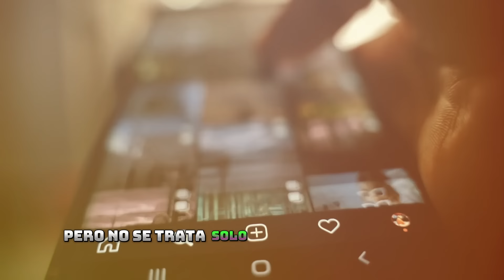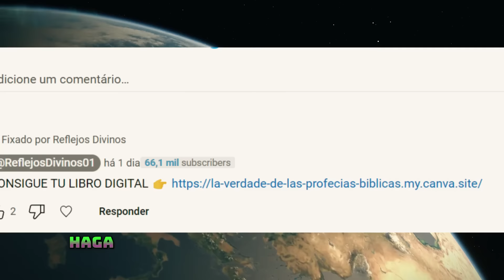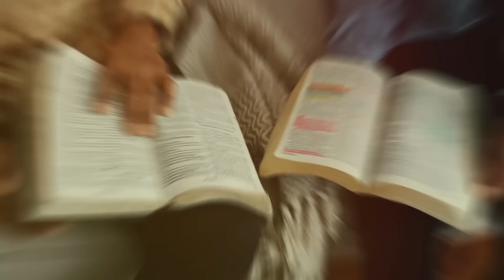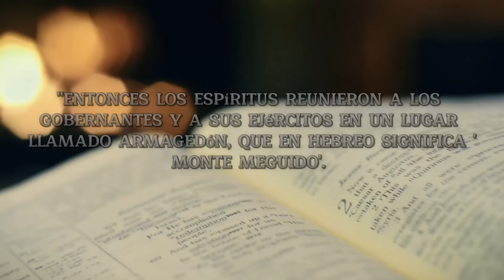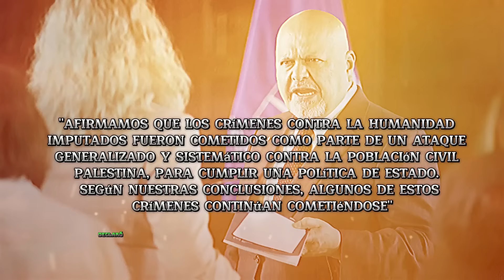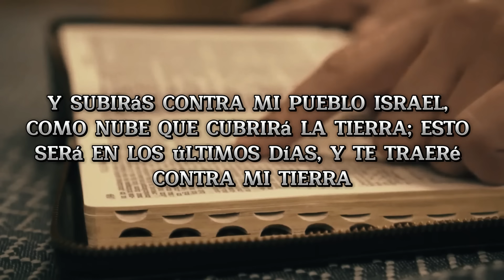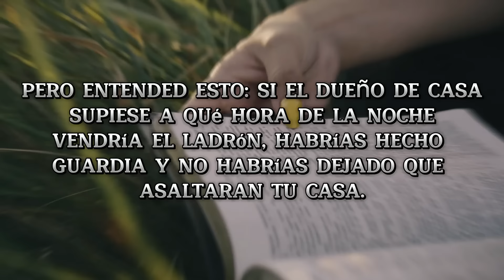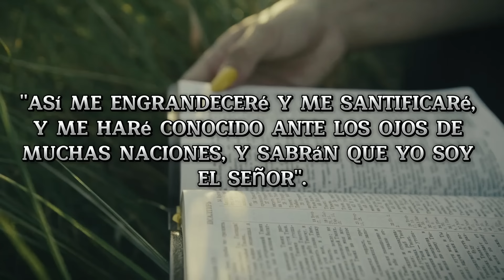¡URGENTE! LA PROFECÍA ESTÁ A PUNTO DE CUMPLIRSE: ALGO TERRIBLE PODRÍA SUCEDER EN ISRAEL -APOCALIPSIS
"¿Benjamin Netanyahu arrestado? Impacto en Israel y profecías bíblicas reveladas"

📢 ¡No te pierdas este revelador vídeo sobre el posible arresto de Benjamín Netanyahu y las consecuencias para Israel!

Imaginemos un escenario en el que el destino de una nación entera pudiera cambiar drásticamente con la salida del poder de una sola persona. Ahora bien, pensé que no tenía ningún impacto en un país que ha sido un punto focal de conflictos globales y profecías bíblicas durante miles de años. Estamos hablando de Israel y de la posible salida de dos de sus principales ministros.

En este video, exploramos las posibles implicaciones del arresto de Benjamín Netanyahu para Israel y cómo se relaciona con las antiguas profecías bíblicas sobre el fin de los tiempos y los ataques contra Israel. Mergulhe aprende sobre acontecimientos recientes y teorías que sugieren un vínculo directo con el cambio inminente en el gobierno israelí.

🔔Ayuda al final a comprender cómo estos eventos pueden alinearse con las Sagradas Escrituras y lo que esto significa para el futuro de Israel.

Temas tratados en el vídeo:

🚁 Misterioso Accidente en Irán: Exploración de teorías sobre los restos del helicóptero que transportaba a líderes iraníes.
💥 Conflicto Irán-Israel: analiza dos ataques iraníes en defensa de Israel.
📜 Profecías Bíblicas: Conectando dos eventos con las profecías de Ezequiel sobre Gog y Magog.
👨‍⚖️ Orden de arresto de Netanyahu: Impacto del posible arresto de Benjamin Netanyahu y Yoav Gallant en la Corte Penal Internacional.
🕊️ Vigilancia y Fe: Reflexión sobre la importancia de la preparación espiritual y la vigilancia en tiempos de incertidumbre.

💬 Deja tu comentario: ¿Qué dices sobre este incidente? ¿Fue una conspiración entre Israel o Estados Unidos, o simplemente un trágico accidente climático? ¡Comparte tu opinión con nosotros en los comentarios!